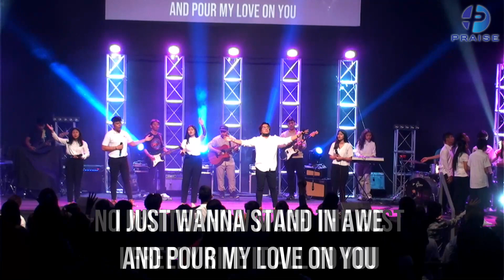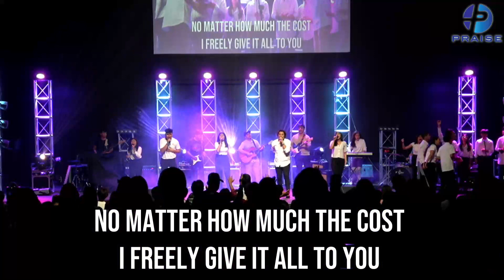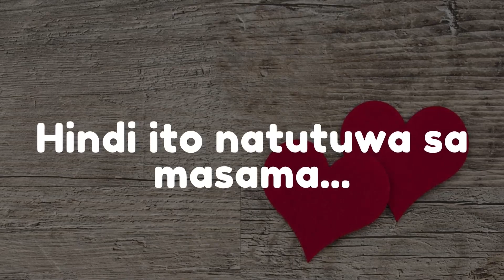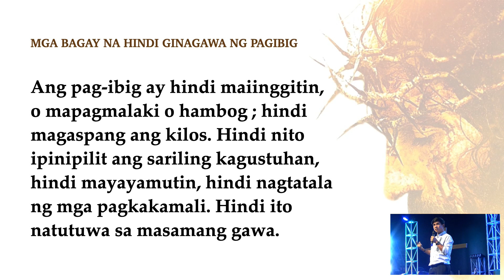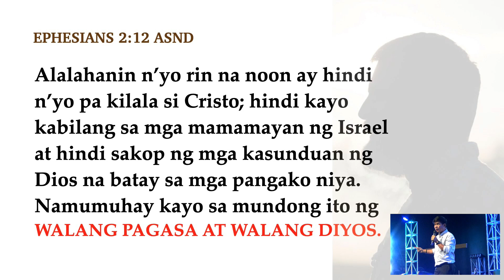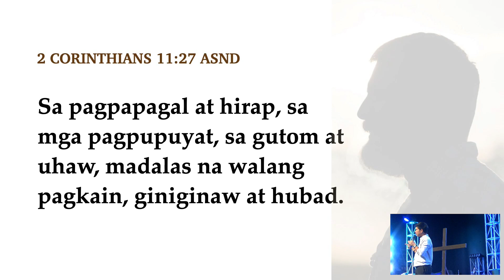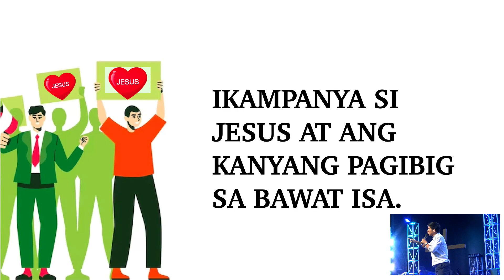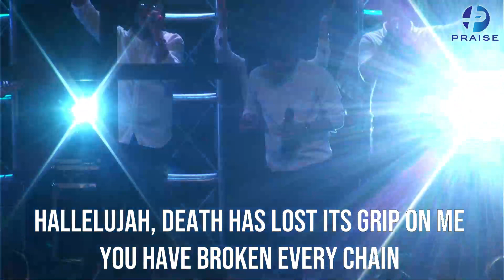ANG PAG-IBIG AY NAGPAPATULOY | MARCH 12, 2023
A blessed day Praise Church! Welcome to Praise Online. This is our 10AM service. Reminders:
✅ Dress appropriately
✅ Choose a decent spot inside your home. Make sure everybody has a place to sit and space to kneel down and worship.
✅ Turn off electronic devices that may distract you from listening to the word of God.